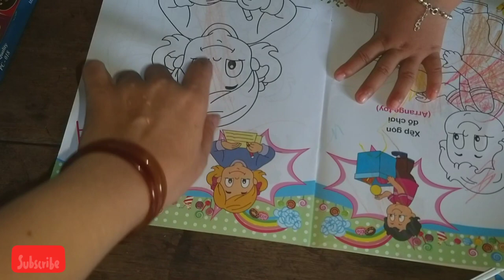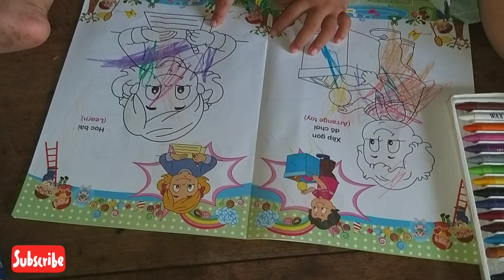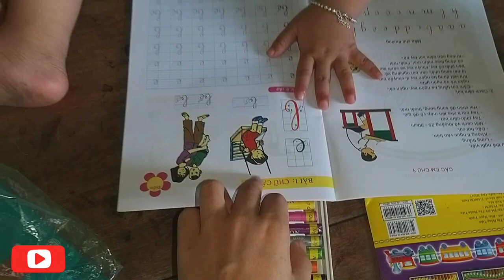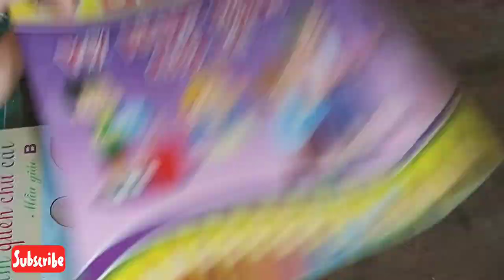Su Su học tô học rất ngoan và dễ thương Ông Bà Cô Chú ơi!